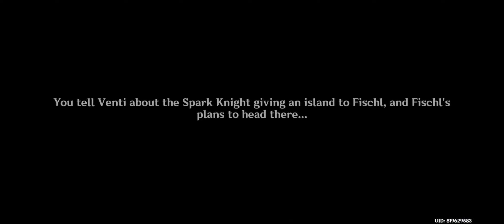Klee's mother revealed! Venti with dodocommunication device...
What's up, what's up guys!

Refreshing out of Beyblade videos, we're here to inject a bit of game footages from Genshin Impact Mobile.
Device used: ROG Phone 3
Genshin Impact features fast gameplay with best RPG elements in an action packed setting.
Footage: All footage produced by Mister JC TV.